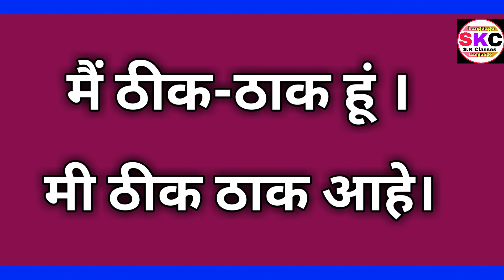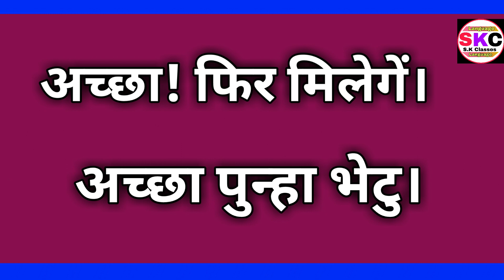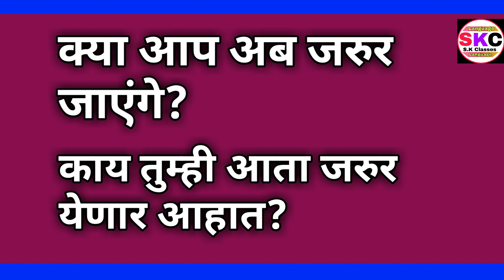How To Learn Learn Marathi Language Easily ||How To Speak Marathi Fluently ||Part 50||S.K Classes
How To Learn Marathi Language Easily |How To Speak Marathi Fluently ||Part 50||S.K Classes

In this video I told how to speak marathi language easily.

Marathi Language In Hindi
Marathi Language Knowledge
Marathi Bhasha Sikhe
Marathi Language Course In Hindi
Marathi Language Tips
Marathi Speaking Course
Marathi Language Sentence In Hindi
Marathi Bhasha Sikho

S.K Classes